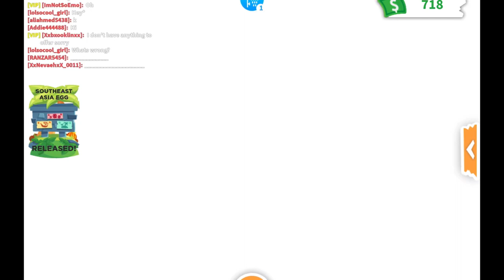Hatching the new Southeast Asian egg!